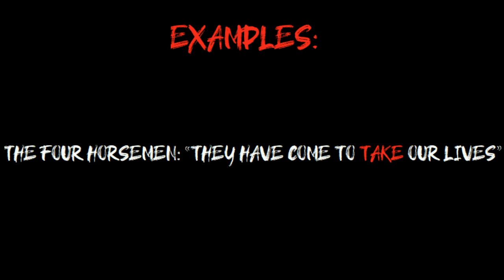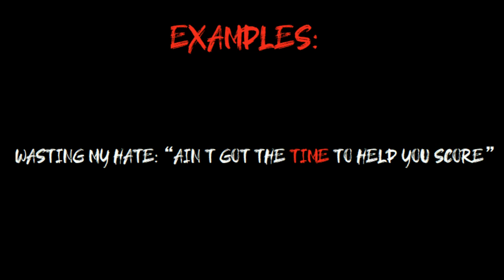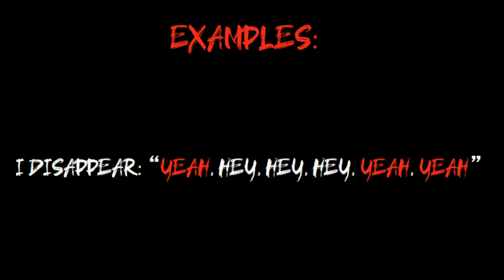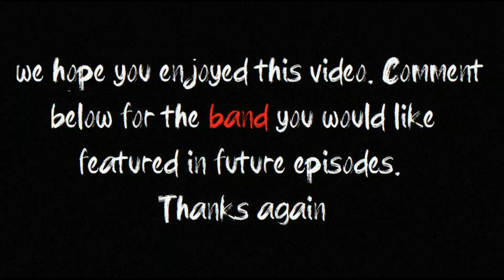The Most Commonly Used Words In the Lyrics Of: METALLICA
New series! We analyse every song recorded by a band and see what are the most commonly used words and themes. The first episode is on METALLICA